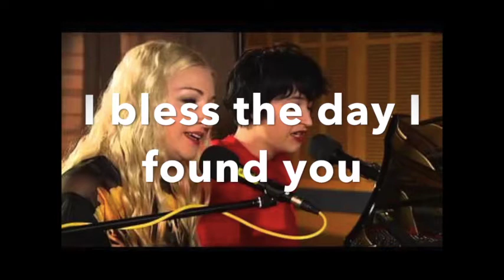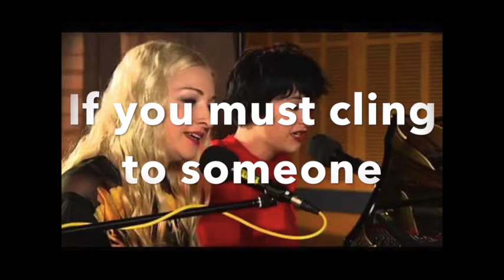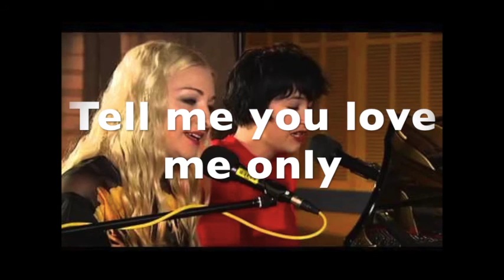Kate Miller-Heidke & Megan Washington - Let It Be Me (Lyric & Audio)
Archive from a live performance.